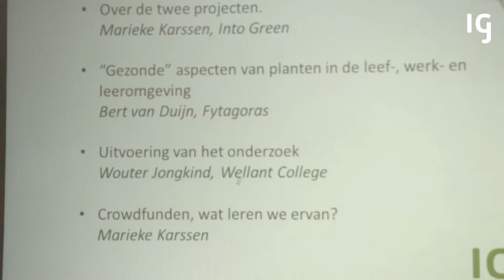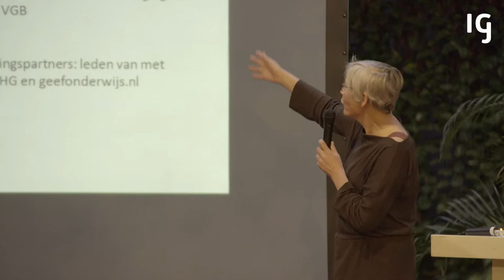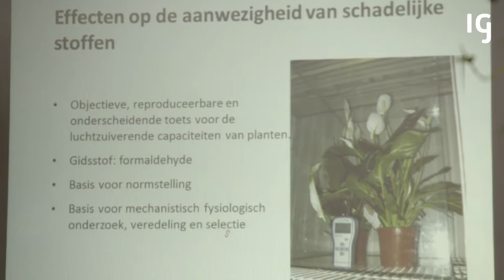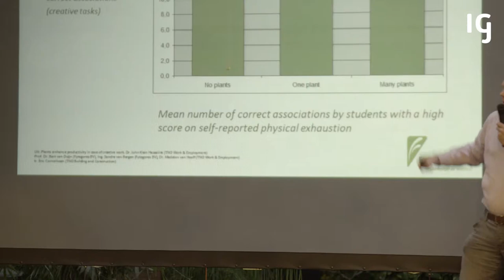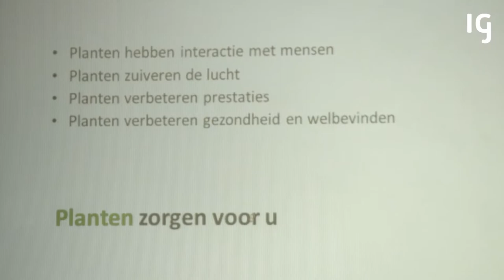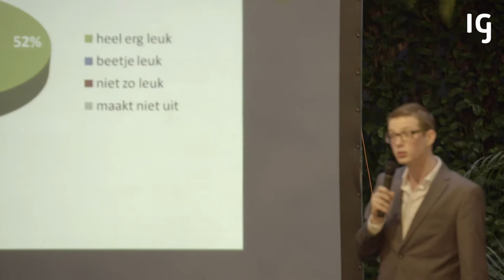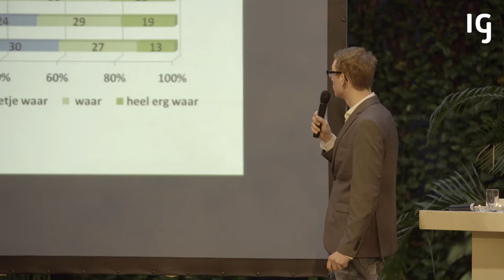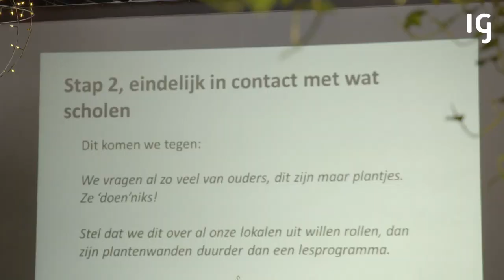Groene wanden in de klas, Into Green, Fytagoras, Wellant College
Marieke Karssen van Into Green vertelt over de samenwerkende projecten en over de stand van het crowdfunden, Prof. dr. Bert van Duijn van Fytagoras gaat in op het wetenschappelijk bewijs dat planten goed zijn voor mensen en Wouter Jongkind, afstudeerder bij het Wellant College vertelt over het nog lopende onderzoek.

Het project ‘Groene wanden in de klas’ is een initiatief van de gemeente Haarlemmermeer, FloraHolland, Greenport Aalsmeer, Stadsregio Amsterdam en Into Green.